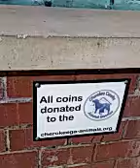At the Water Fountain